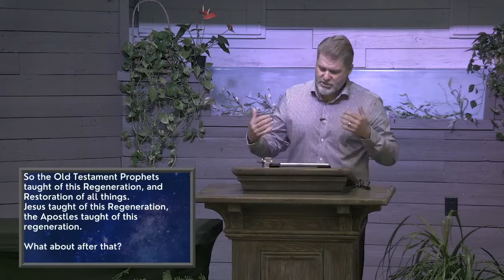Alpha Omega Conference Part 2